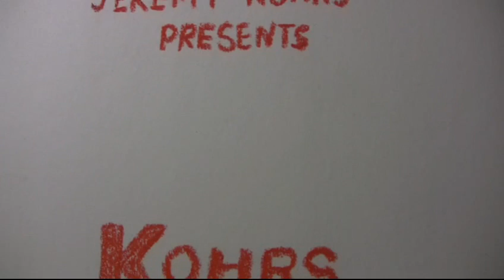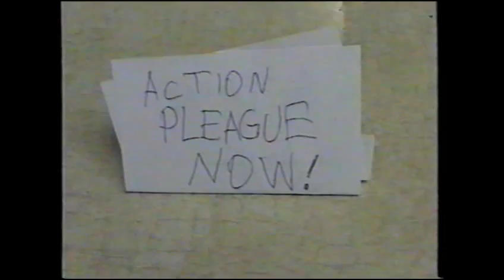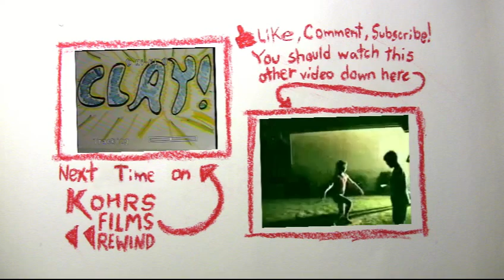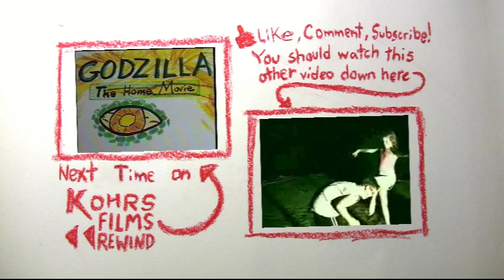Kohrs Films Rewind - Action Pleague Now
In this episode of Kohrs Films Rewind, Jeremy showcases Action Pleague Now, an epic tale of plastic action heroes saving the day from evil potatoes and ghosts!!!